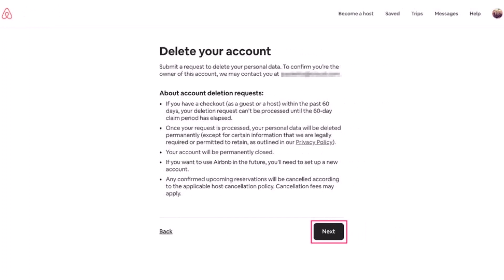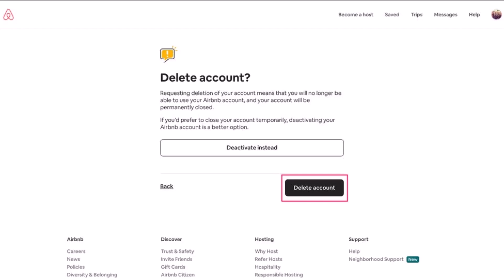How to Delete Airbnb Account !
In this tutorial video, I am simply going to show you how to delete your Airbnb account.

Follow these simple steps:
1) Login to your Airbnb account
2) Navigate to Manage Data page
3) Here Delete Account section, click on Request to Delete Account.
4) Select the reason to delete
5) Click on Next and lastly, select Delete Account
6) That's all it takes to delete Airbnb account.

~Time Stamps:
0:00 Introduction
0:12 Login
0:24 How to Delete Airbnb Account
1:01 Conclusion